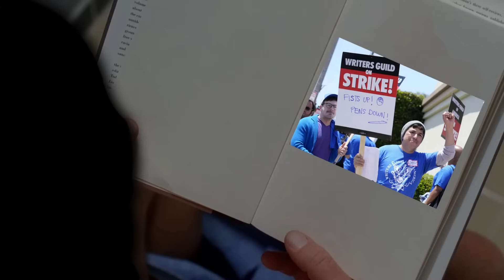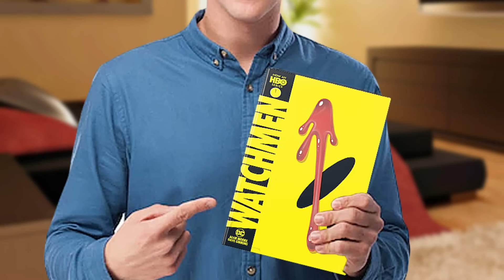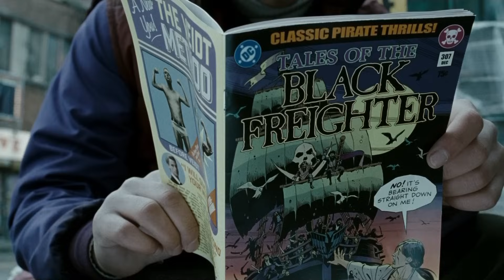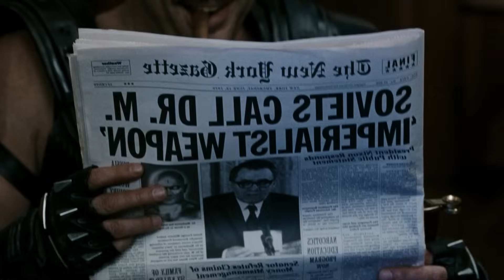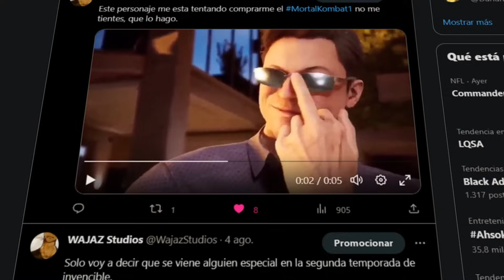WATCHMEN: El Film que Dividió al Mundo - Reseña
Estare dando un análisis en profundidad a "Watchmen 2009" el film mas controversial por su producción y la historia desconocida sobre como su propio creador "Alan Moore" no se lo ha visto. El Review de hoy es para descubrirlo.

00:00 Introducción
03:06 Review
04:28 Rorschach
07:09 Búho Nocturno
08:23 Dr. Manhattan
09:15 Watchmen
12:06 Debate
13:30 Acto final
14:41 Conclusión
16:42 Despedida!